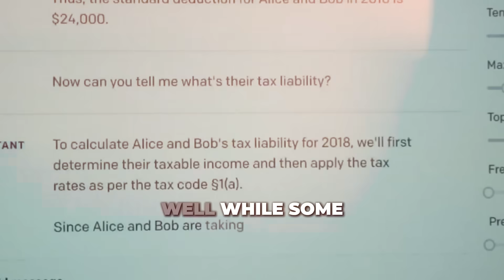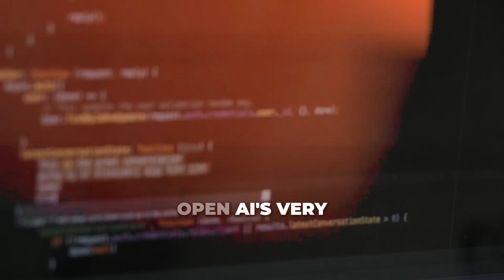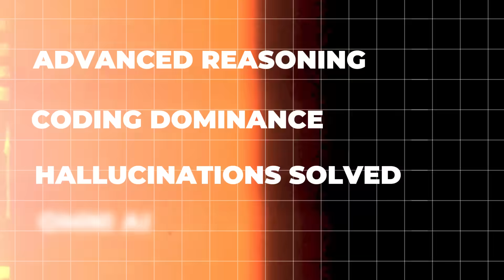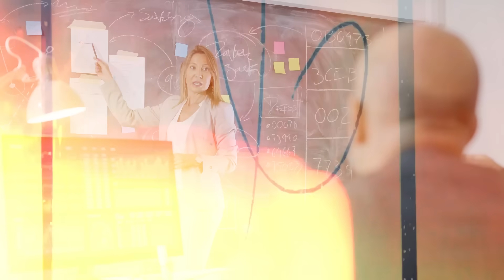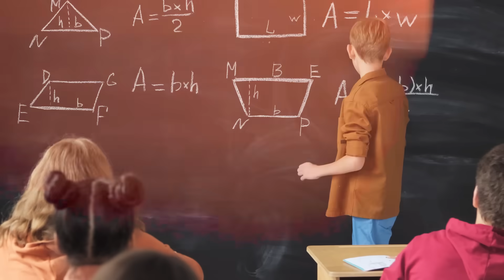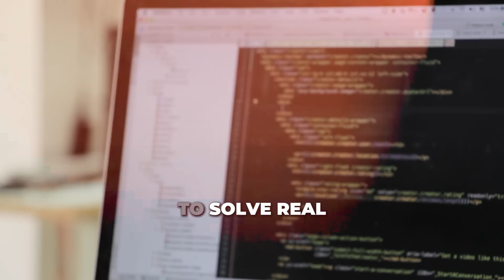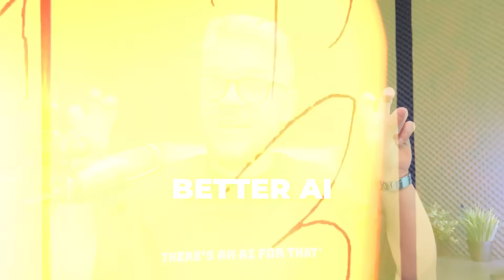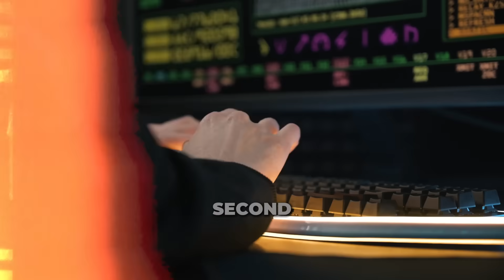GPT-5: The New AI Era Is Here!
🚀 ChatGPT-5 Is Coming! Here’s EVERYTHING You Need to Know 🤯
👉 Expected Release: July 2025

Get ready for the most powerful AI model yet! In this video, we’re diving deep into the top features of ChatGPT-5 and how they’ll change the way you work, create, and think! 🧠✨

🔍 What’s Inside:
🔥 Smarter, faster, and more accurate responses
🧩 Massive context window for deeper conversations
🎨 Multimodal capabilities (text, image, and more!)
🎭 Personalized AI with custom styles
🤖 New “Operator” tools for real-world actions
📚 “Study Together” mode for students & lifelong learners

🎥 Whether you’re a creator, entrepreneur, student, or just curious — this video is your front-row seat to the future of AI. Don’t miss it!!

👉 Explore 36,000+ AI tools across every use case — from productivity to creativity to automation.